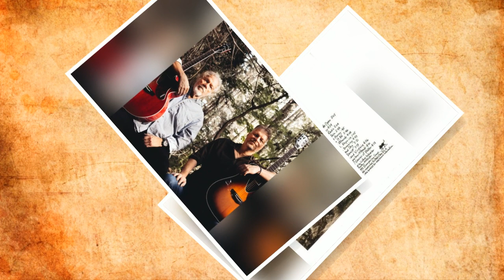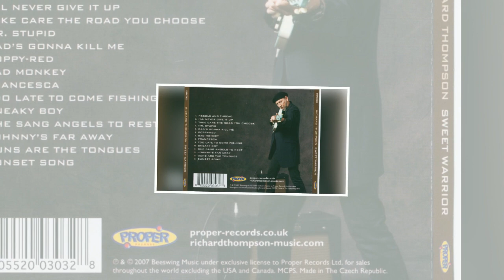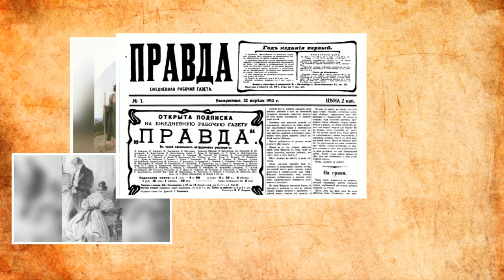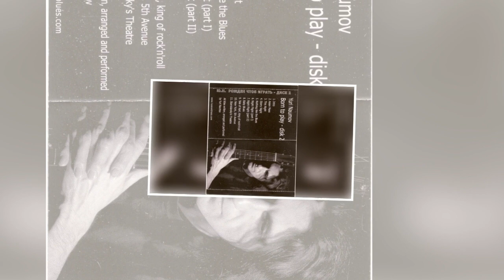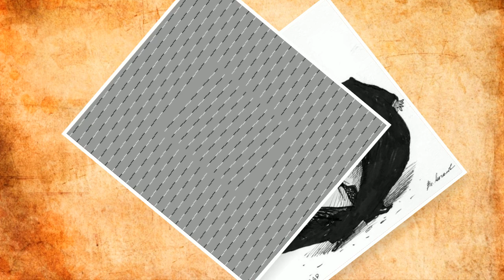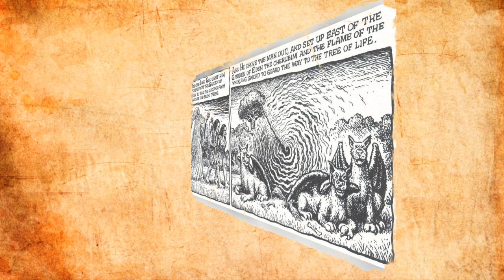Exotica 010 (1998)